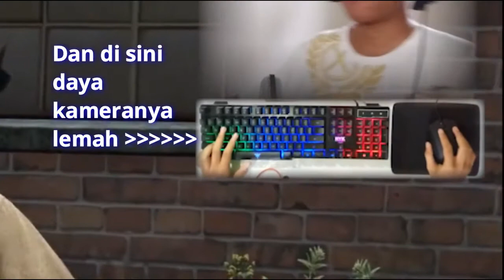Misi Terakhir GTA V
Maaf teman-teman. Sebenernya gw salah input suara. Gw input suara yang dari webcam. Jadi noisenya kedengeren banget. Kalo kalian putar di speaker hp suaranya jadi berisik. Jadi mending pake laptop, atau speaker eksternal. Boleh juga pake headset.

Upload selanjutnya bakal lebih teliti lagi.
PEACE

(gopay/dana/linkaja/ovo)